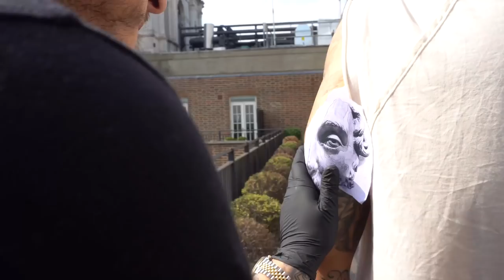Private Tattoo Sessions in London with Cool & Dre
Check out what happened when I (Ché) went to London to tattoo music super producers, Cool & Dre, making hits such as 'Hate It or Love It' and 'All The Way Up'.

Shot and Edited by Walkman Studios

Instagram @crook @coolcnd @dreday3000 @ericleon772 @walkmanstudios